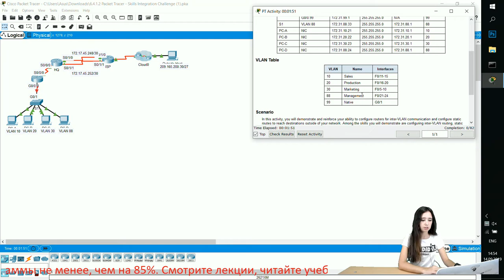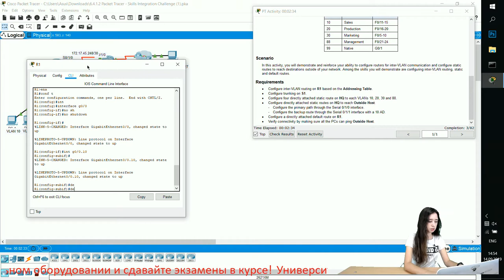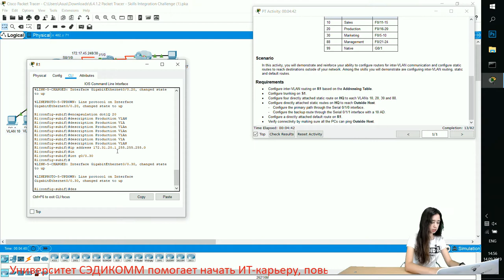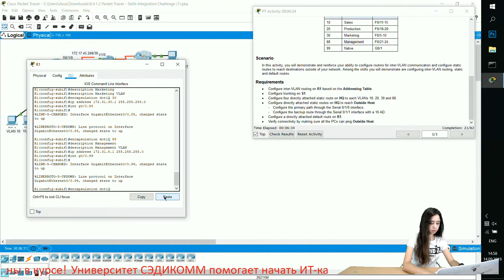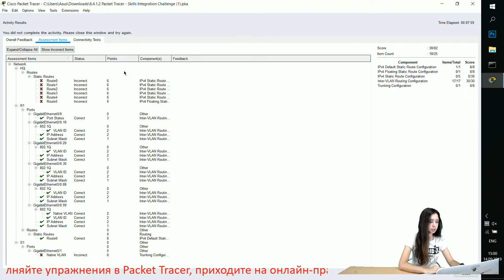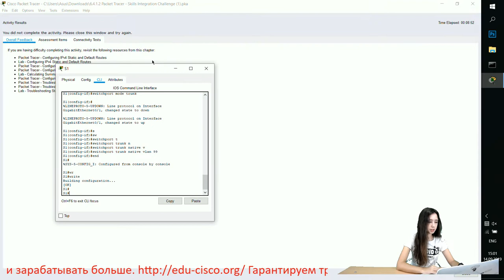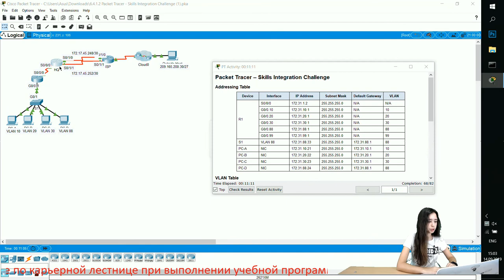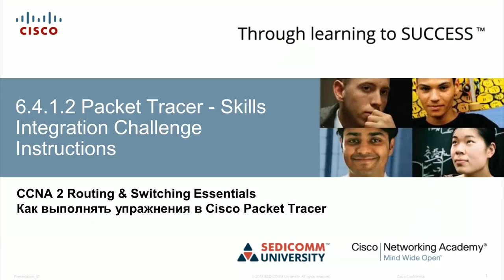Курс Молодого Бойца Часть 2 2020 CCNA 2 RSE 6.4.1.2 Packet Tracer - Отработка комплексных